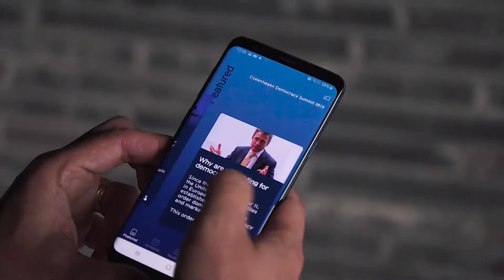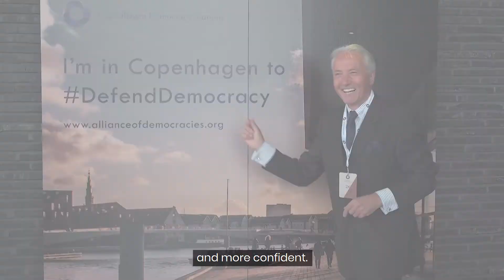Intro video - Copenhagen Democracy Summit 2020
The Copenhagen Democracy Summit comes at at time when democracy is being challenged and the global world order reshaped by Covid-19. We will discuss the challenges of the authoritarian resurgence by China and Russia, pressures on freedom and democracy in Hong Kong and Taiwan, the US's global leadership role, and stronger cooperation among democracies such as the D-10 group on technology, and the role of tech in aiding both democratic forces and autocrats.

Over the course of two days, participants will hear from leaders across government, politics, civil society, business and tech, including, amongst others. To join the discussions - attend the event!